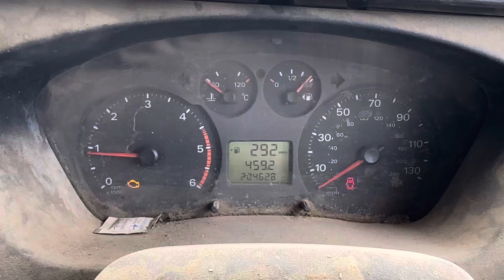Разборка Ford-Transit 2006-2014, 2.4 (VIN:WF0FXXTTFF7T43522) VA57LFY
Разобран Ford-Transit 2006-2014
Основные характеристики:
Год выпуска: 2008
Двигатель: PHFA7T43522
Объём двигателя: 2.4
Тип двигателя: Дизель
Коробка передач: КПП 5-ст.мех.(МКПП)
Кузов: Микроавтобус
Смотри каталог запчастей Ford-Transit 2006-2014 на :
⏰ Режим работы колл-центра:
08:00 – 20:00 – ежедневно